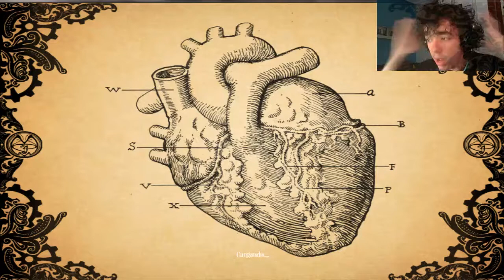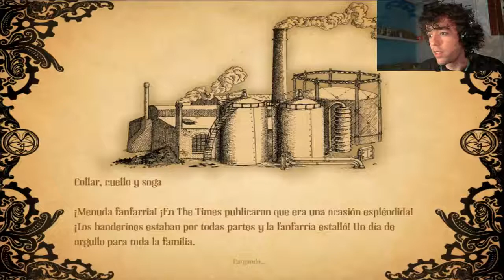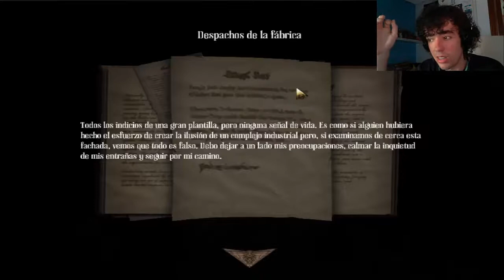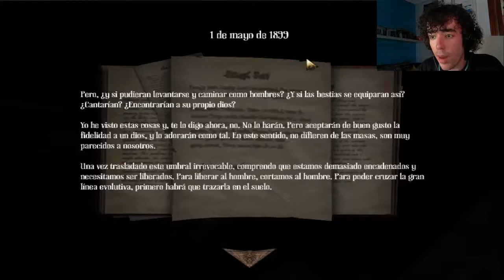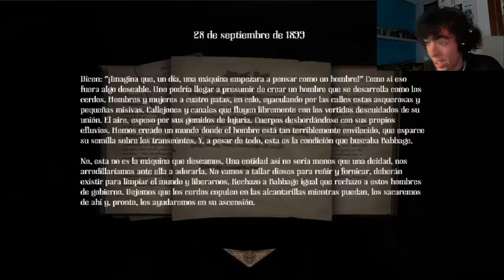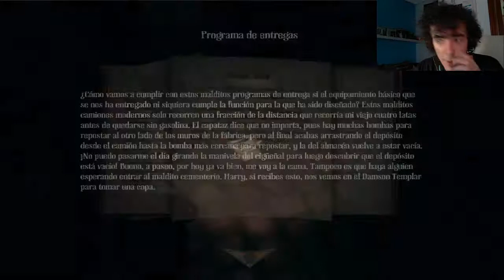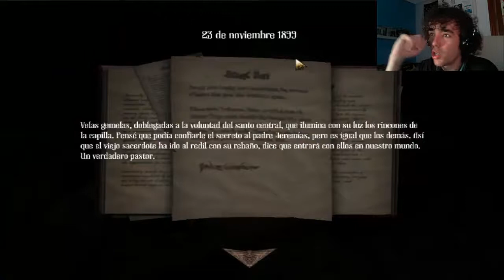Amnesia: A Machine For Pigs - El nuevo dios Porcino.. - Parte 3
Vamos a por los 5 likes !

-Votar el Vídeo con un Like y Favorito si os gusto,no olvideis comentar lo que os a parecido con otros usuarios :)